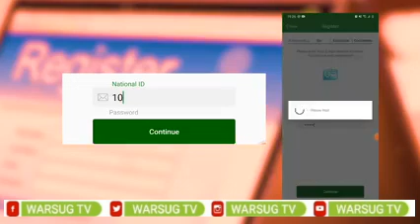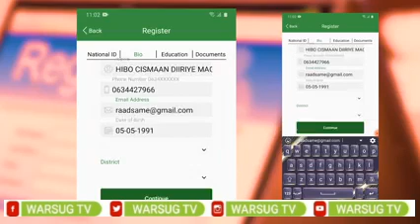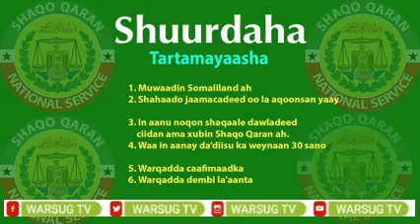Ardaydii Shaqo Qaran Oo La Qaadanaayo Sanadkan 2021